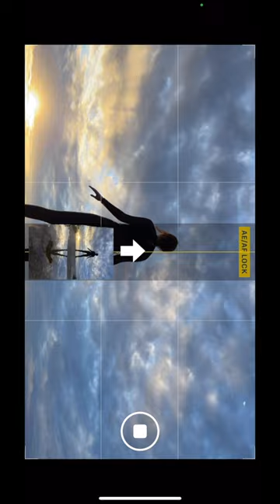PANORAMIC photo with WINGS 🤩